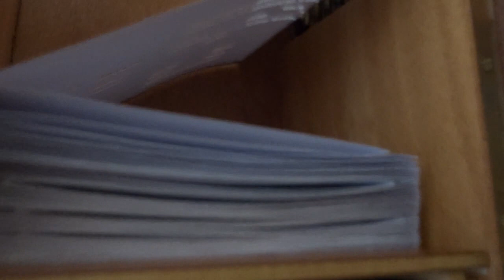Hallo America: American Patrol, Bonanza etc - gespielt von Hanni auf Franz Oehrlein 26/44 Drehorgel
Aufgenommen am Mittwoch, 3. November 2021, Drehorgel 26/44 von Franz Oehrlein, D-Mainz.
Arrangement für 26er-German-Drehorgel-Skala wahrscheinlich durch Göckel.
Erstellung Faltkarton-Notenbuch (20 m, 457 g) für Franz-Oehrlein-Drehorgel durch Albert Weiss.